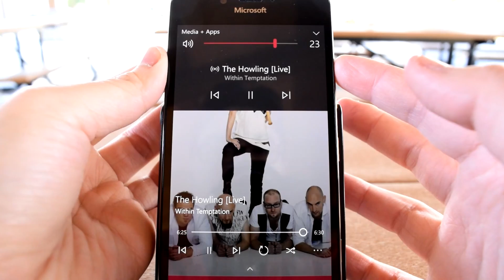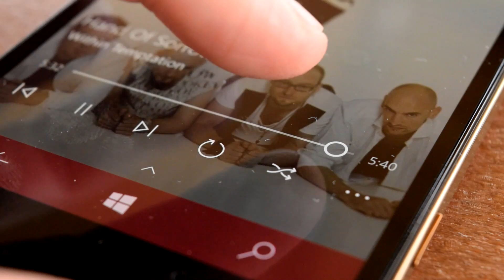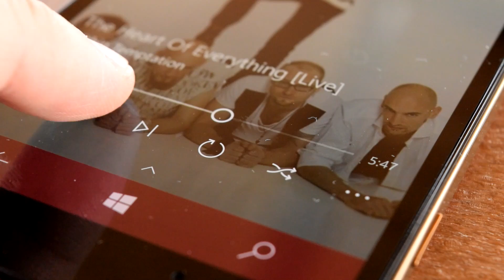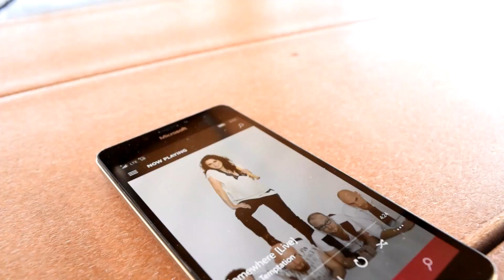Dissecting Windows 10 Mobile: Gapless playback on Groove Music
After years of us crying and begging, Microsoft has finally brought gapless playback to its latest Windows Mobile offerings in Windows 10 Mobile. Although reliable under standard scenarios, it has some extremely annoying quirks.

This examination was done with OS build 10586.29 and firmware revision 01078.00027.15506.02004, which is currently shipping and updating with the Lumia 950. This Lumia 950 is not in the insider program.